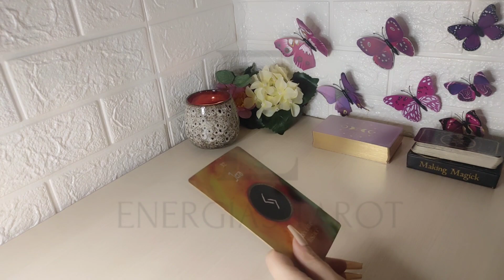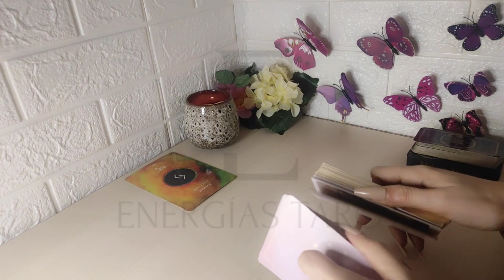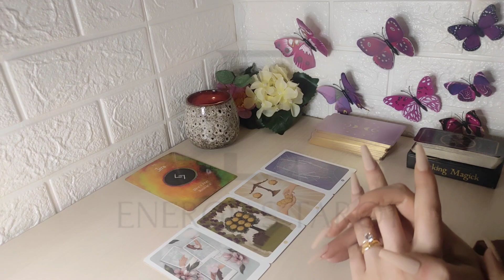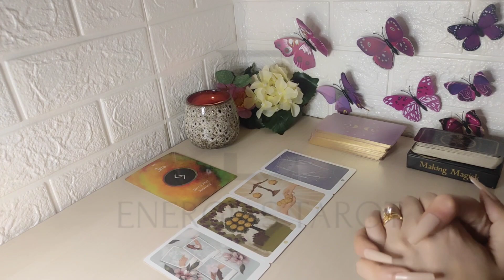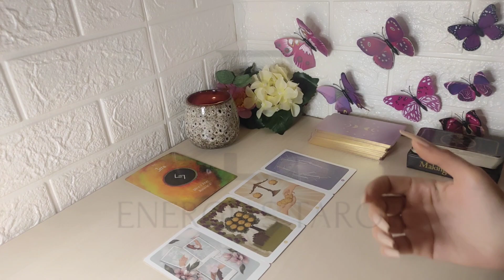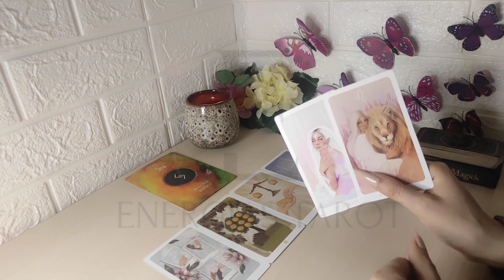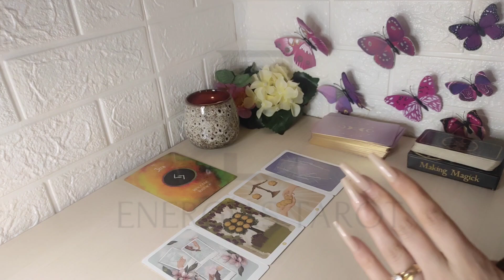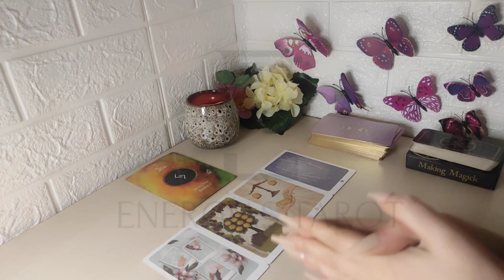🍀Leo| AGÁRRATE🔥NO SABRÁS QUÉ HACER CON ESTE ÉXITO leo marzo 2023 tarot horóscopo hoy semanal